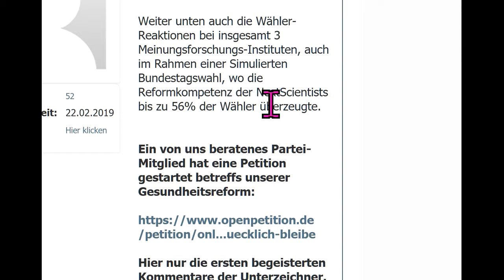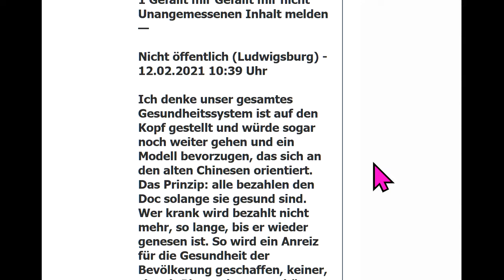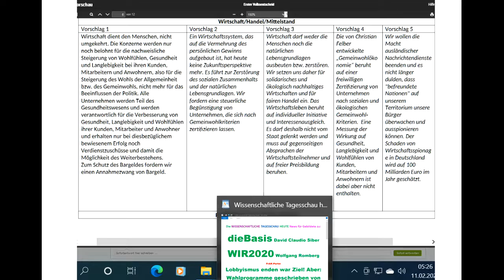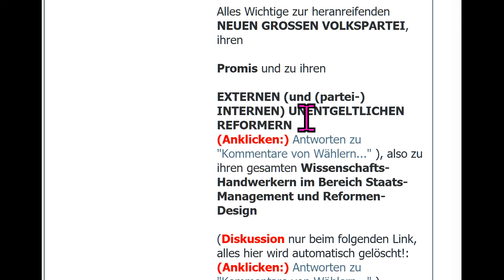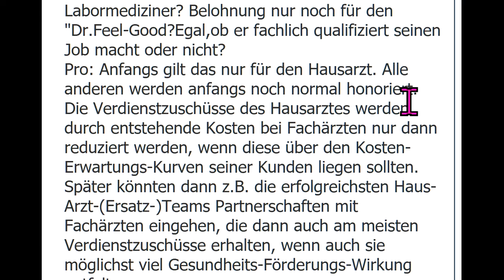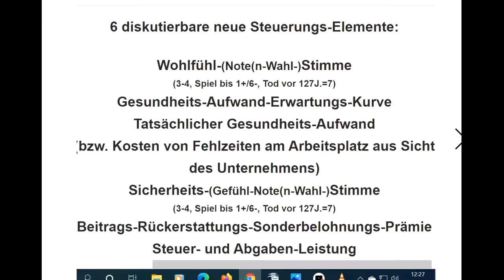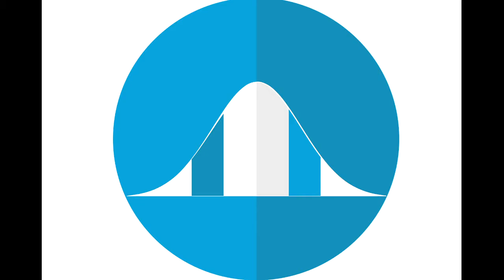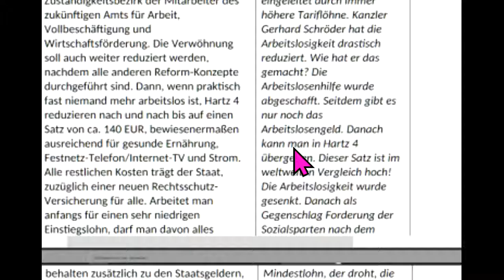NewsZu WIR2020 dieBasis Reiner Fuellmich Sucharit Bhakdi Bodo Schiffmann Gerd Reuther Köhnlein Rosen